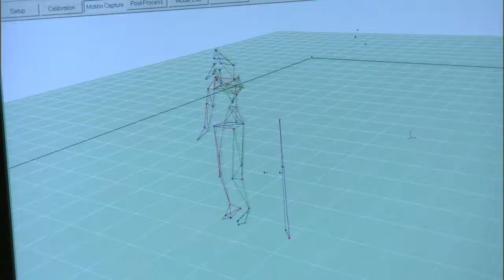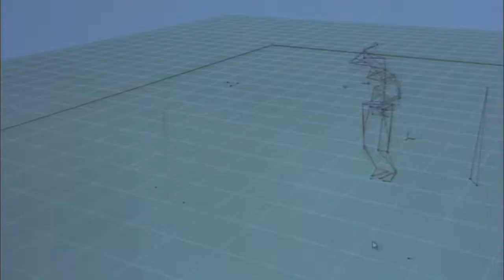Guitar Hero World Tour - Hayley Williams Featurette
Hayley Williams, lead singer for Paramore, discusses how the development team has gotten her likeness into the game via motion capture.